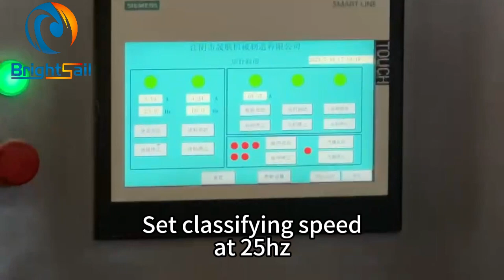walnut shell powder crusher shell powder grinding machine mill walnut shell crushing equipment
In the video, we are crushing walnut shell into granules firstly, then grind them into fine powder.